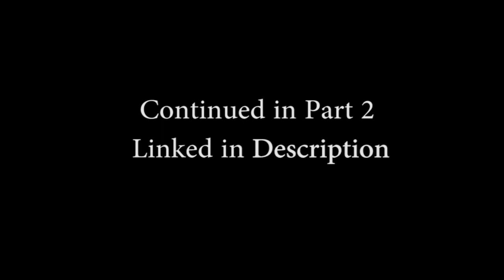Indiana Jones and the Last Crusade Reaction (Part 1)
Full list of everything I have full-lengths of here (including movies)

Heya. I'm Heather. I react to things. Mostly TV shows.